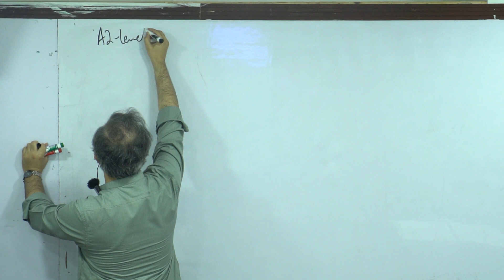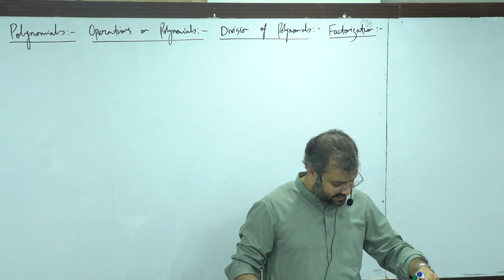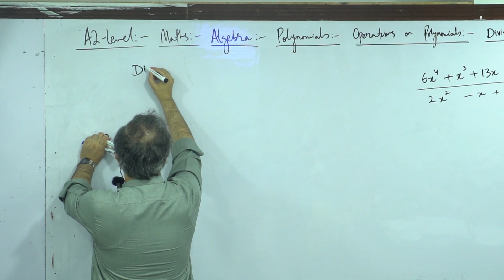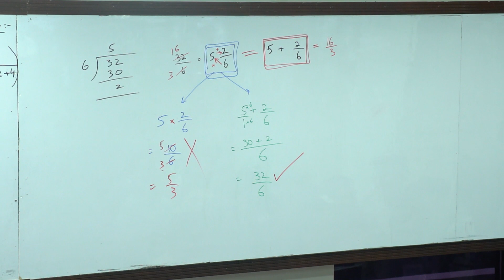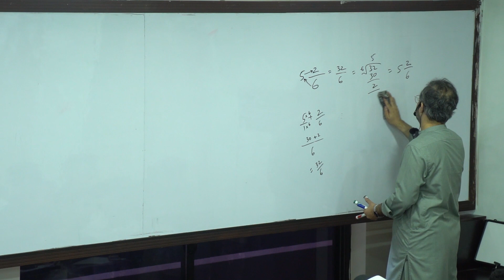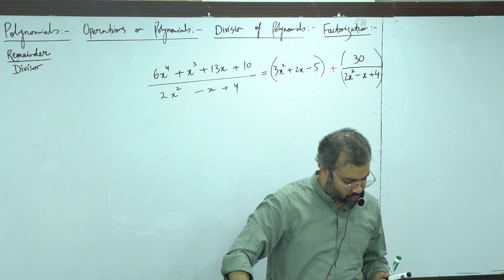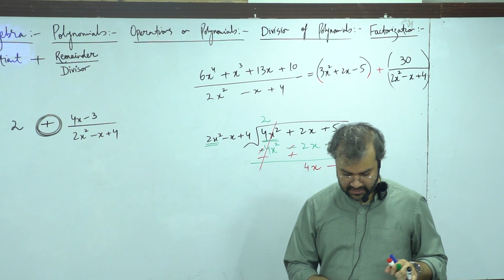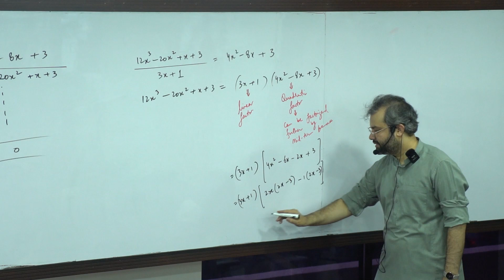A2-level (9709) | Math's |Operation on Polynomials |Division of Polynomials | Factorization